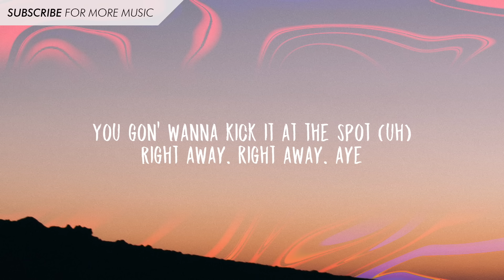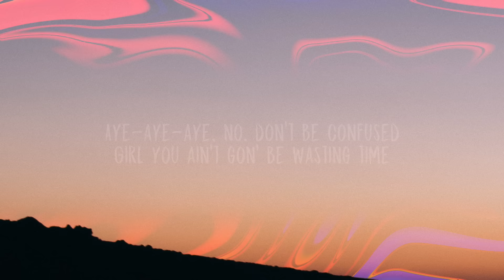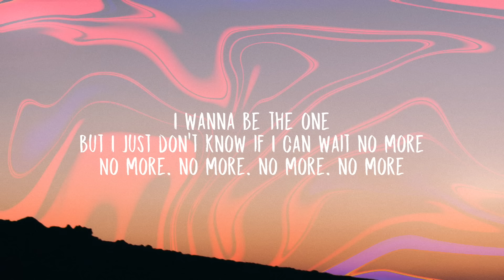PRETTYMUCH - No More (Lyrics) ft. French Montana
[Intro: French Montana]
You know who it is when you hear that

[Verse 1: Zion, Edwin]
Señorita I ain’t tryna play (nah nah nah)
I been thinking you should get a taste
You gon' wanna put me on the case (yeah)
Right away, right away, aye
They all tryna keep you on the block (on the block)
Imma take you Italy, no stops
You gon' wanna kick it at the spot (uh)

[Pre-Chorus: Brandon]
Aye-aye-aye, meet me on the roof
Aye-aye-aye, I’m feeling the views
Aye-aye-aye, no, don't be confused
Girl you ain’t gon' be wasting time

[Chorus: All]
Tell me what you want cause I just can’t wait no more
Tell me where you are cause I just can’t wait no more
I wanna be the one but I just don’t know if I can wait no more

[Verse 2: Edwin, Brandon]
Señorita, where you wanna go (where you wanna go?)
I can show you things you never know
Podemos escapar nosotros dos
Right away, right away, aye, aye-aye-aye
And I just wanna kiss you on the beach
I can make you elevate your dream
All he do is catch it and release
What you say? What you say?

[Chorus: All, Zion]
Tell me where you are cause I just can’t wait no more (I can't wait)

You know what it is when you hear that

[Verse 3: French Montana, Nick]
I told her baby come and snatch me from the block (right away)
When you think about tomorrow, want it now (right away)
Hello, hello mamacita, the weekdays and the weekend
Same girls want the Weeknd, they call me Montana
Fell in love right away, French know the repertoire
Bonjour, oh my god, pulled up in, au revoir
She’s, feeling the view
Feet, up in the coupé
Like a film though
We kicked it at Melrose
I can't wait no more, baby

Art in banner by: Dorian Legret